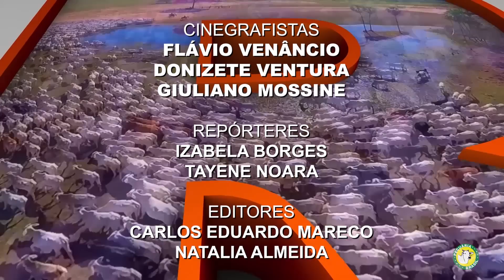TERRA PECUÁRIA - Edição 17/03/2019